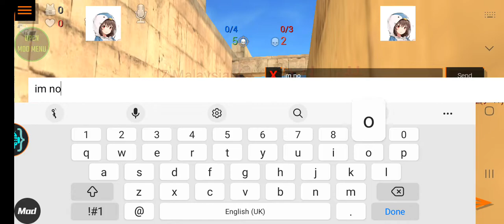[SFG2] FIGHT WITHOUT HACK'S